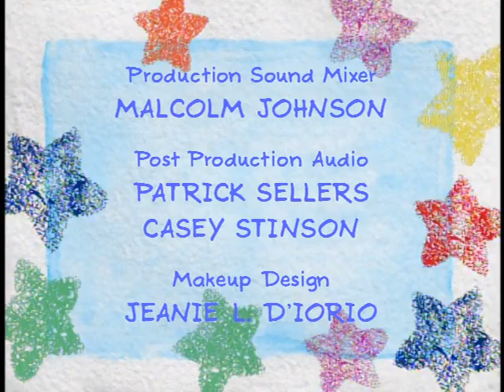HitFavorites SchoolDays 06